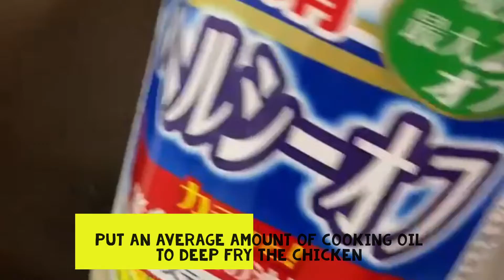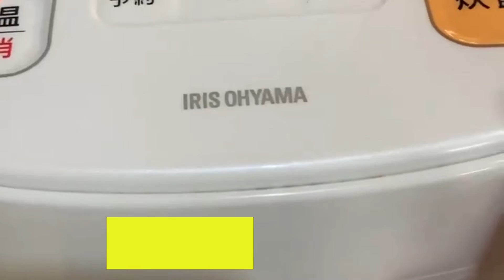Fried Chicken Pops and Salmon rice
Easy fried chicken pops recipe best for kids and parties